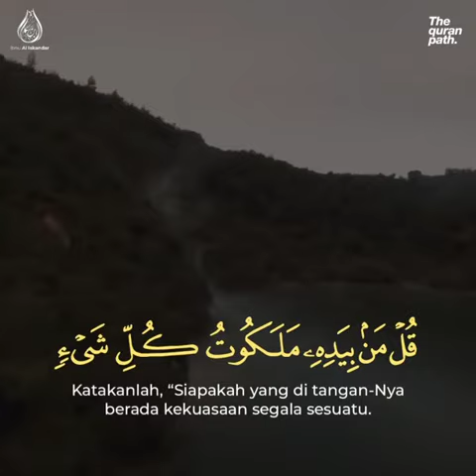masjid taqwa metro lampung